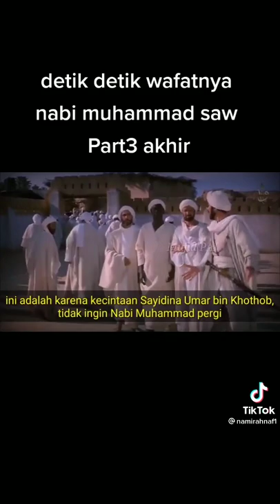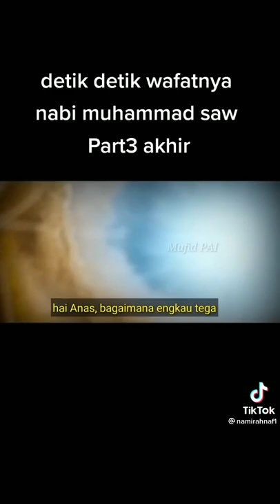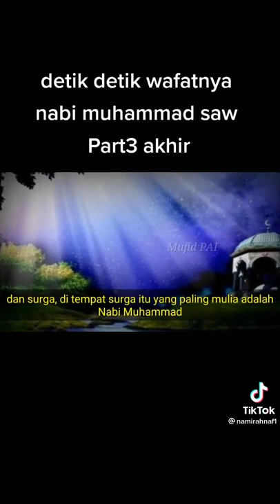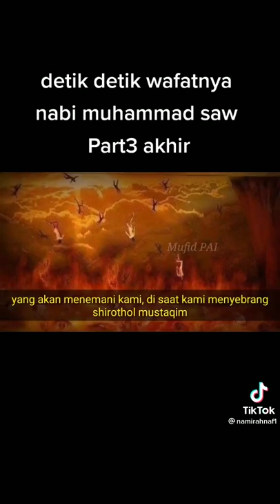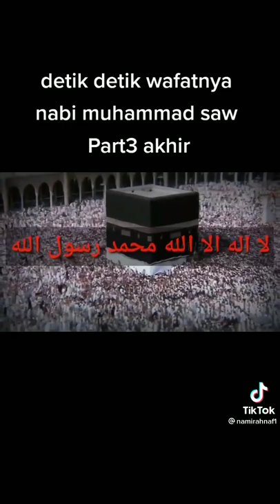DETIK DETIK WAFATNYA NABI MUHAMMAD SAW